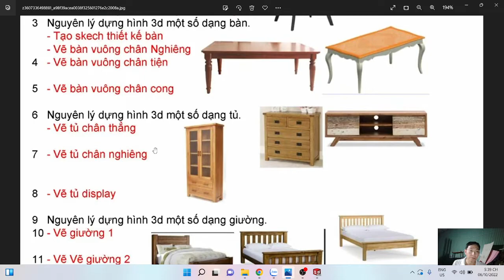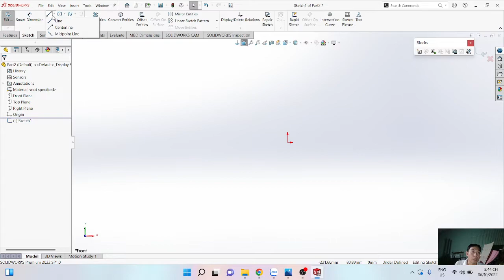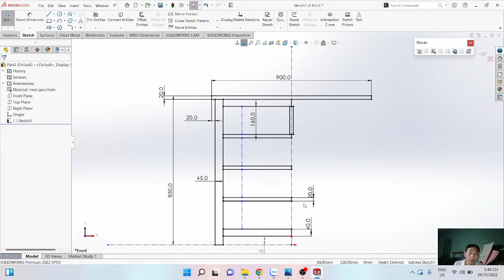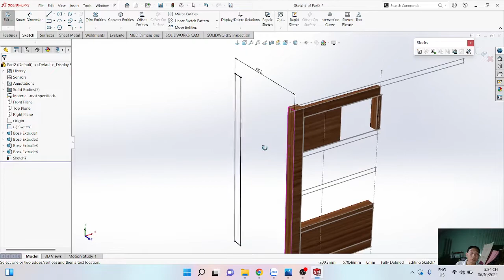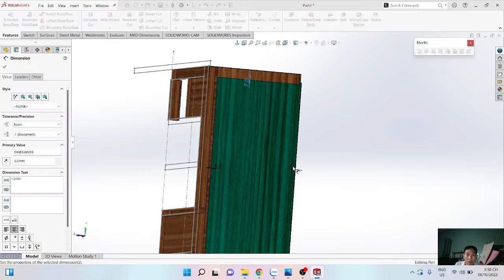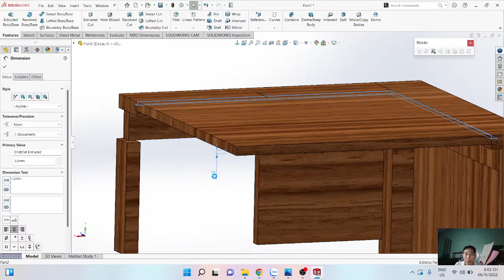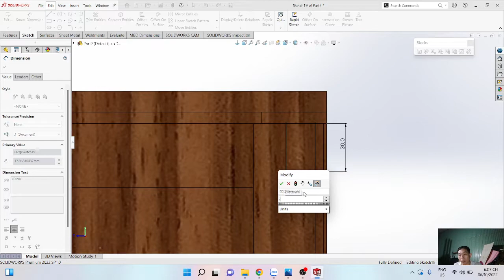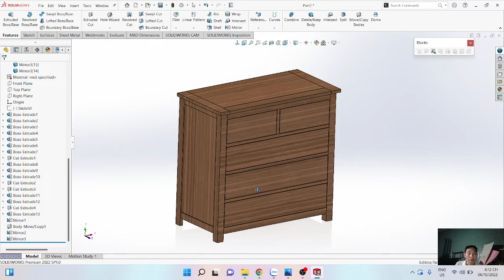Hướng dẫn vẽ thiết kế đồ nội thất với Solidworkd Bai 6A(Ưu tiên cho các bạn có trả tiền học phí.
Tk BIVD Lê Thanh Tiến: 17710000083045

Thanks!